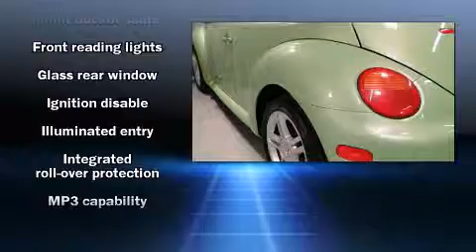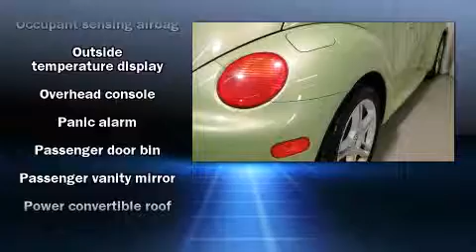2005 Volkswagen New Beetle GLS 1.8T in Swanzey, NH 03446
Honda of Keene
567-591 Monadnock Highway

Step into the 2005 Volkswagen New Beetle. Volkswagon made sure to keep road-handling and sportiness at the top of it's priority list. It features a standard transmission, front-wheel drive, and a 1.8 liter 4 cylinder engine. Turbocharger technology provides forced air induction, enhancing performance while preserving fuel economy. All of the premium features expected of a Volkswagon are offered, including: 1-touch window functionality, variably intermittent wipers, adjustable headrests in all seating position telescoping steering wheel, a power convertible roof, power windows, and much more. Premium sound drives 10 speakers, providing you and your passengers a sensational audio experience. Volkswagon also prioritized safety and security with features such as: dual front impact airbags, integrated roll-over protection, traction control, anti-whiplash front head restraints, a security system, and 4 wheel disc brakes with ABS. Brake assist technology provides extra pressure when applying the brakes. We pride ourselves in the quality that we offer on all of our vehicles. Please don't hesitate to give us a call.